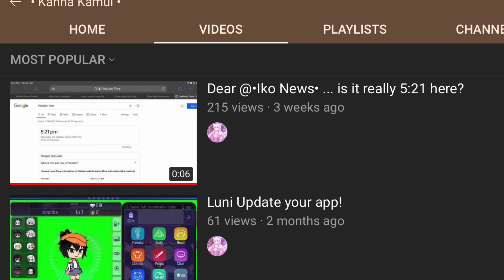HOW DID IT BLOW UP!? 🤯